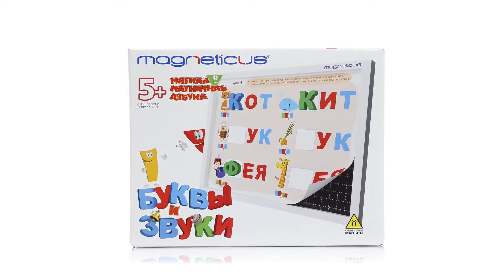Magneticus OBU-004 Мягкая магнитная азбука - Буквы и звуки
Узнать больше